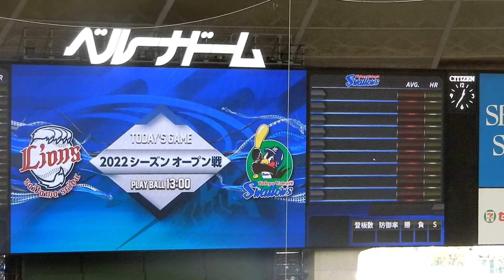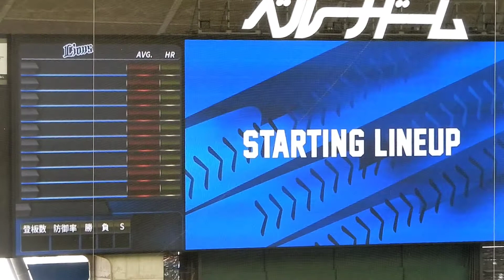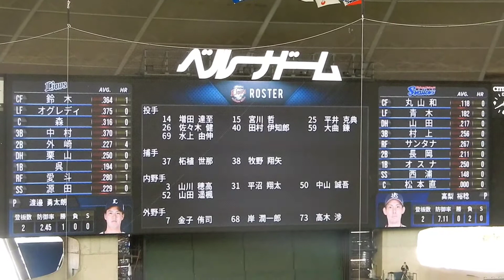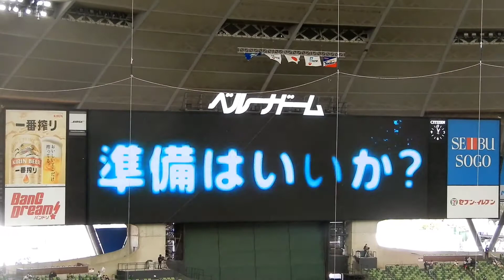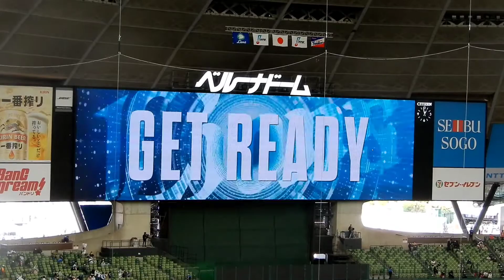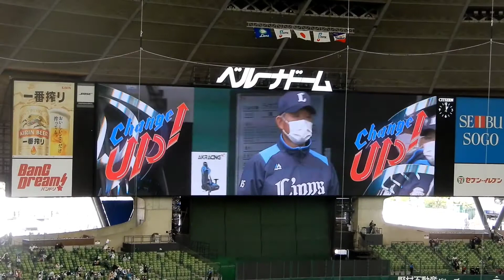【2022 オープン戦 鈴木あずささんアナウンス】埼玉西武ライオンズvs東京ヤクルトスワローズ スタメン発表 ～初回守備入り 2022/3/20